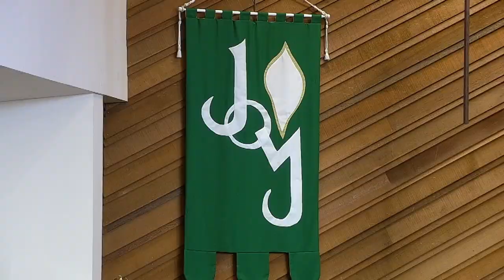Living Way - Lesson #8 - 11/07/24